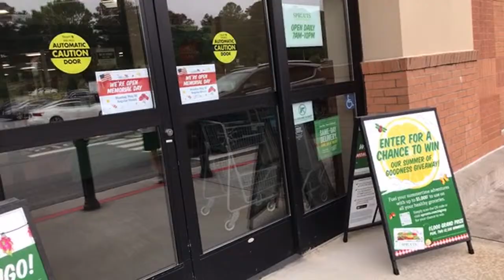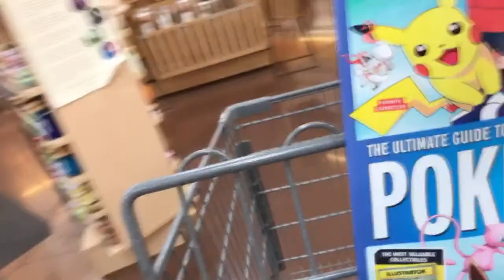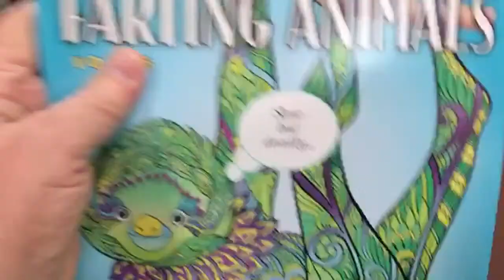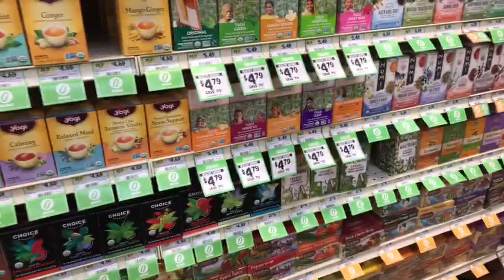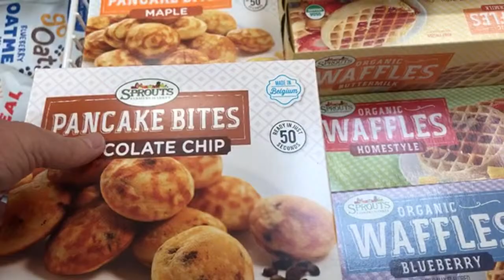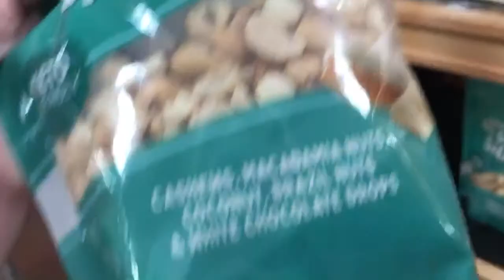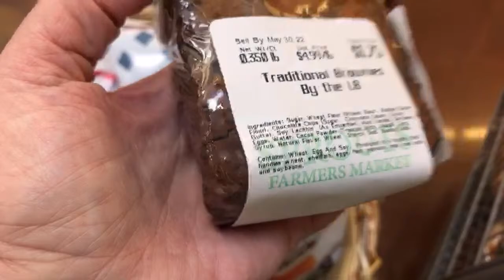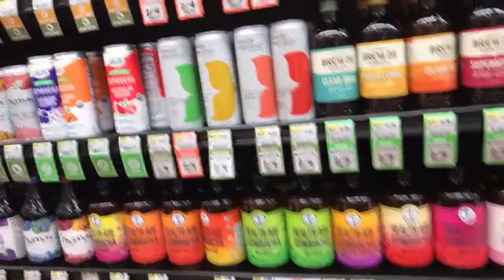Sprouts grocery shopping 🛍